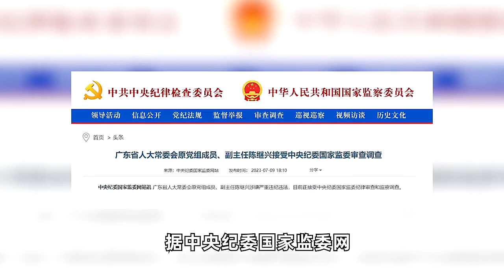广东省人大常委会原党组成员、副主任陈继兴接受审查调查